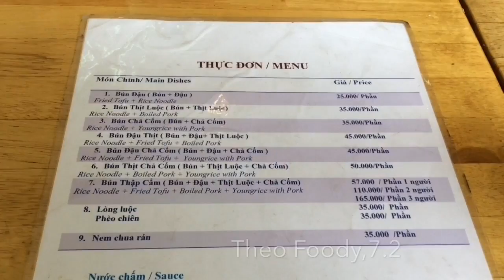【Bún đậu Mắm tôm】Người Nhật đi ăn món ăn Việt Nam-凄まじいマムトムソース！